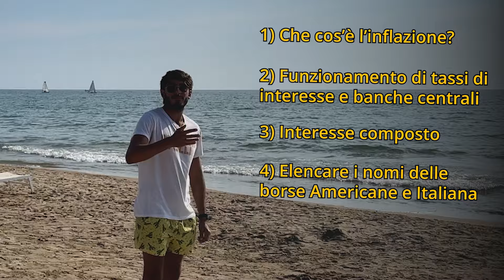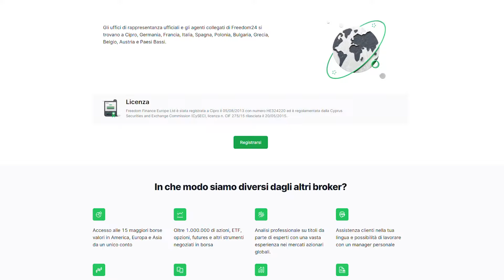I Giovani sanno COME INVESTIRE? Quanto ne sanno di Finanza Personale 🤔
Ottieni fino all'8,8% con i nuovi piani di risparmio e ricevi fino a 20 azioni regalo

Come ottenere le azioni regalo:
Ricarica il tuo conto in euro o un importo equivalente in dollari entro il 31 ottobre 2024 ed otterrai fino a 20 azioni regalo del valore di 3-800 USD ciascuna!

- 3 AZIONI IN REGALO: Ricarica di €5000-€19.999 e attiva il codice promozionale WELCOME5
- 10 AZIONI REGALO: Ricarica di €20.000-€49.999 e attiva i codici promozionali WELCOME20 e WELCOME5
- 20 AZIONI REGALO: Ricarica a partire da 50k euro e attiva WELCOME50, WELCOME20 e WELCOME5

Le istruzioni su come inserire i codici promozionali sono disponibili a questo

*Il vostro capitale è a rischio. Le proiezioni e i risultati passati non sono indicatori affidabili delle performance future. È essenziale condurre una propria analisi prima di effettuare qualsiasi investimento. Se necessario, è importante richiedere una consulenza d'investimento indipendente da parte di uno specialista certificato.